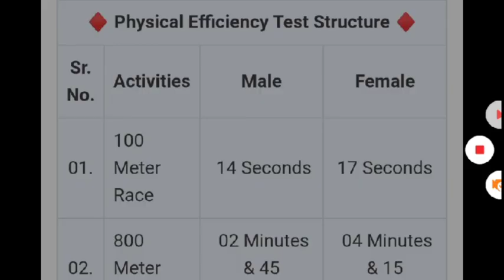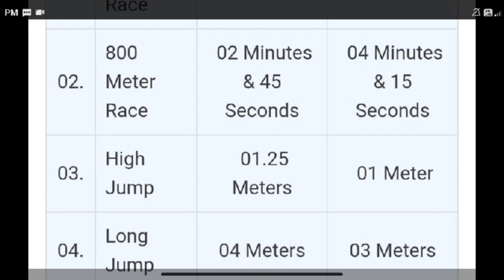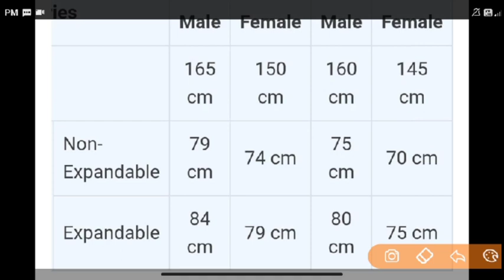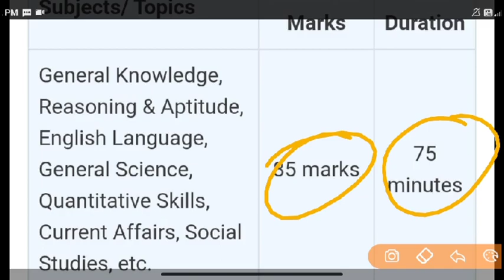Hp Forest Guard Bharti 2021 |Hp forest guard recruitment 2021 |Hp forest guard official Notification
Hp Forest Guard Bharti 2021 |Hp forest guard recruitment 2021 |Hp forest guard official Notification Forest Guard भर्ती का फार्म भरने वाले जरूर देखें | Hp forest guard official Notification | Hpfg